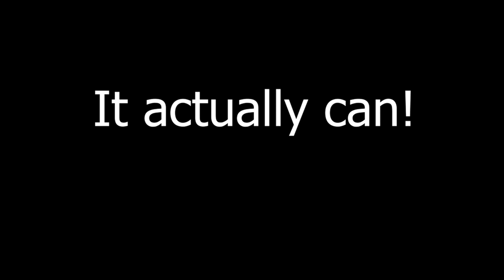FRANKY PLAYS P1! | Playing Super Mario Galaxy With My Neighbor - Rolling Green Galaxy